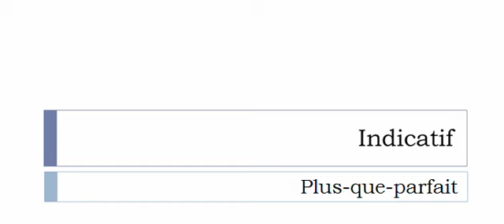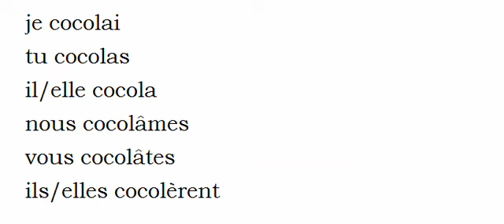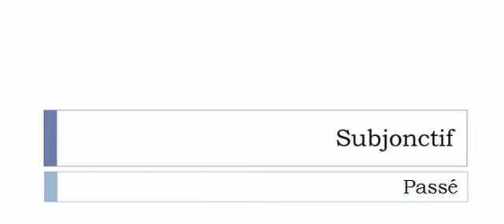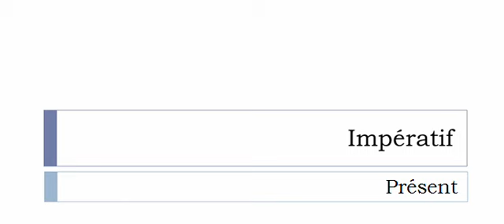Learn French conjugation with me # Verb = Cocoler